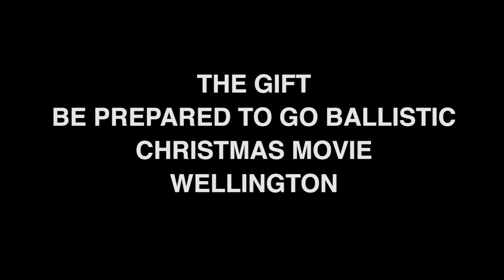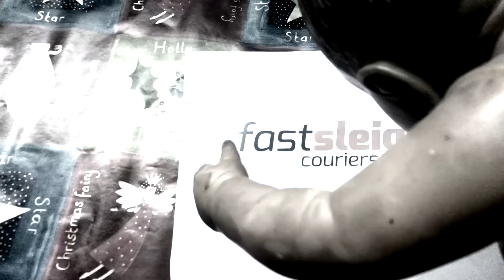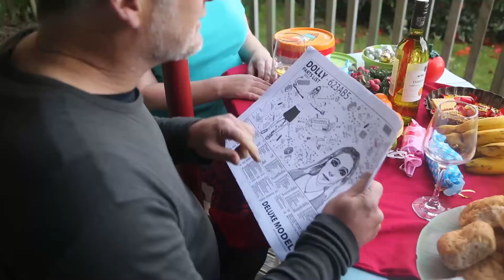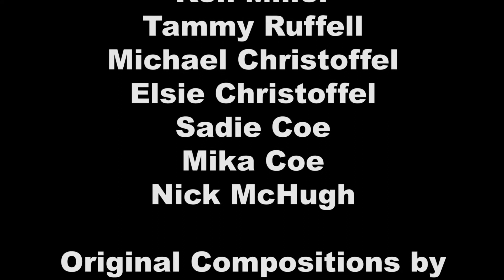The Gift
48 Hour Film Festival 2017 Wellington entry.